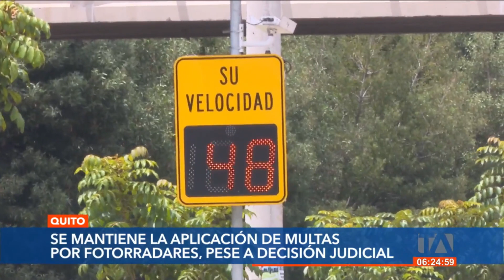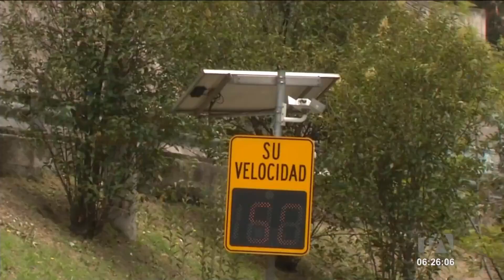Quito mantiene el cobro de fotomultas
A propósito de la orden de un juez de Santo Domingo de suspender el cobro de multas de fotorradares, preste mucha atención porque en Quito se mantiene aún la aplicación de multas. aún no reciben una notificación formal para suspender esta medida y según el titular de la entidad, en caso de recibirla apelarán a la decisión. Por: Stephany Paz